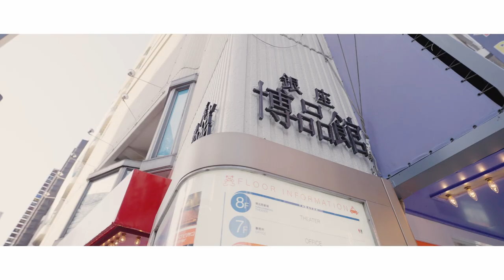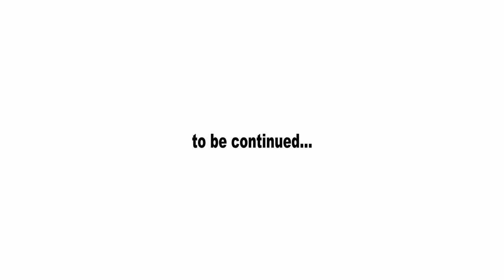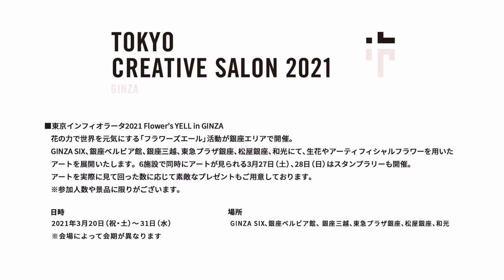TOKYO CREATIVE SALON GINZA ”SPECIAL MOVIE” VOL.02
銀座全面撮影協力の松井愛莉主演ドラマ「TOKYO CREATIVE SALON GINZA ”SPECIAL MOVIE” 」VOL.02を配信。

本映像は3月15日より開催中の「TOKYO CREATIVE SALON 2021」の一環として制作され、全銀座会の全面協力によるオール銀座ロケを敢行。

物語は松井愛莉演じる主人公ユキが初めての銀座で、謎のSNSに導かれながら特命をクリアしていくという全3話完結の構成となっており、視聴者はストーリーを楽しみながら、ファッションやグルメなど銀座の魅力について知ることが出来る。

今回の配信を記念して、動画のラストに出てくるキーワードを繋げると松井愛莉サイン入りチェキが抽選で3名様に当たるキャンペーンを開催中!

タイトル:「TOKYO CREATIVE SALON GINZA ”SPECIAL MOVIE”」
配信スケジュール:3月18日(木)18時よりVOL.01を配信開始(全3話)

‹あらすじ›
地元の銀座商店街を復興させるヒントを得るために、東京・銀座にやって来たユキ (松井愛莉)。
はじめての東京、はじめての銀座。商店街会長からの特命を果たせるか?

■出演
・松井愛莉

・安田元慶(安田松慶堂)
・泉二啓太(銀座もとじ)

■スタッフ
・監督:大野敏嗣
・プロデューサー:舛井平
・撮影:橋本清明/沼田知久
・録音:三橋里美
・衣装:入山浩章
・助監督:島崎稔也/田中敦子
・撮影助手:原田恵子
・制作:宮本拓弥
・制作会社:COLORS

■協力店舗
岩崎眼鏡店/銀座 伊東屋/GINZA SIX/銀座千疋屋/銀座大黒屋/銀座ボーグ/銀座マギ ー/銀座 松﨑煎餅/銀座もとじ/銀座 吉澤/銀座ワシントン/黒田陶苑/D-ハートマン/東急プラザ 銀座/トリコロール 本店/NUKAGA GALLERY/ 博品館 /宝童稲荷神社/萬年堂本店

★TOKYO CREATIVE SALON 2021とは
「東京クリエイティブサロン」は、東京をパリ、ミラノ、ニューヨーク、ロンドンに次ぐ、ファッション都市の一つとして位置づけることを目指し、 東京から生まれる表現を世界へと発信するプロジェクトです。
世界に向けて東京の クリエイティビティを強く発信するという共通の目的のもと、 銀座を含む都内5つのエリア(日本橋・丸の内・銀座・渋谷・原宿)でファッショ ンイベントやアートイベントを同時期に実施いたします。

開催期間:2021年3月15日(月)~31日(水)
実施エリア:日本橋・丸の内・銀座・渋谷・原宿

★TOKYO CREATIVE SALON 2021GINZA イベント情報
■GINZA CHANNEL
2020年銀座に新しくオープンしたeスポーツのための最適な設備を整えた配信スタジオである「esports 銀座 studio」から、ファッションショーやフィットネスなどの様々なエンターテイメントをオンライン配信。

銀座を代表する専門店の商品を新しい銀座ファッションとしてまとめあげるプレゼ ンテーションや、難民に関する認知向上そして支援を目的とする団体“Runway for Hope” による子供達のファッションショー、銀座にワークアウトスタジオを構える“PHYSICAL LAB”や“GRIT NATION”が提供 する整った身体をつくるエクササイズなど、 銀座が提案する新しいファッションのかたちをご紹介します。

日時:2021年3月27日(土)13:00~16:00(予定)
場所:オンライン配信

■東京インフィオラータ2021 Flower’s YELL in GINZA
花の力で世界を元気にする「フラワーズエール」活動が銀座エリアで開催。

GINZA SIX、銀座ベルビア館、銀座三越、東急プラザ銀座、松屋銀座、和光にて、 生花やアーティフィシャルフラワーを用いたアートを展開いたします。
6施設で同時にアートが見られる3月27日(土)、28日(日)はスタンプラリーも 開催。 アートを実際に見て回った数に応じて素敵なプレゼントもご用意しております。
※参加人数や景品に限りがございます。

日時:2021年3月20日(祝・土)~ 31日(水)※会場によって会期が異なります
場所:GINZA SIX、 銀座ベルビア館、 銀座三越、 東急プラザ銀座、 松屋銀座、和光